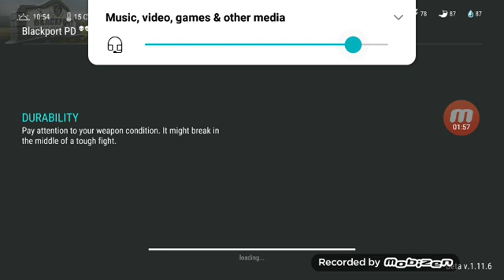The Last Day on Earth: Survival game play